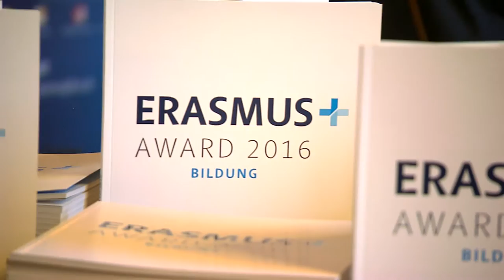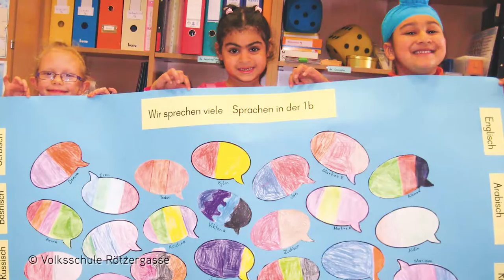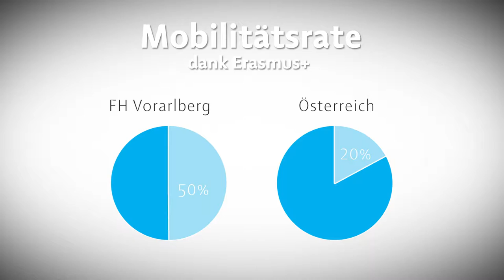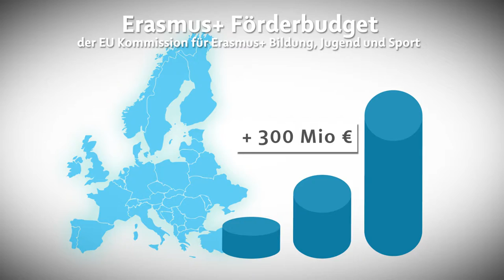BMB und BMWFW verleihen Preis für Erasmus+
Wien (OTS) - Heuer absolvierten 13.400 Österreicherinnen und Österreicher einen geförderten Mobilitätsaufenthalt über Erasmus+. Darüber hinaus wurden von der österreichischen Nationalagentur (OeAD-GmbH) über 400 Erasmus+ Projekte genehmigt. Erfolgsgeschichten und Projekte wurden von Bildungsministerin Sonja Hammerschmid (BMB) und Stv. SC Heribert Wulz (BMWFW) am 29. November an der Universität Wien ausgezeichnet.